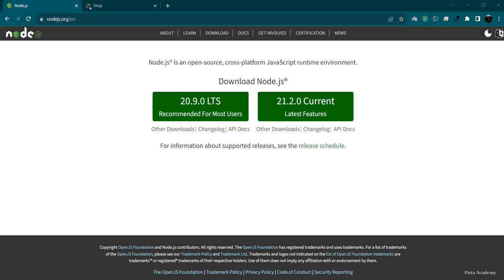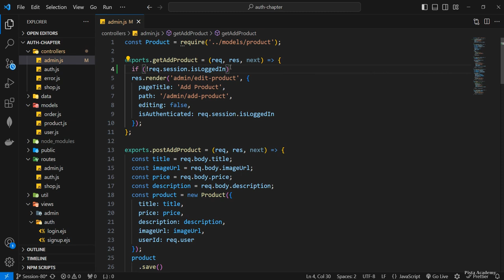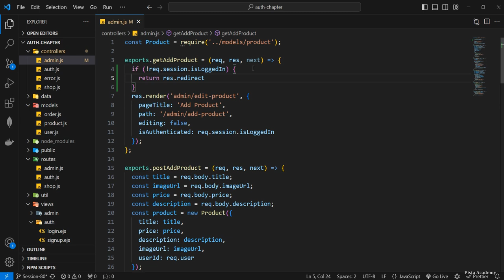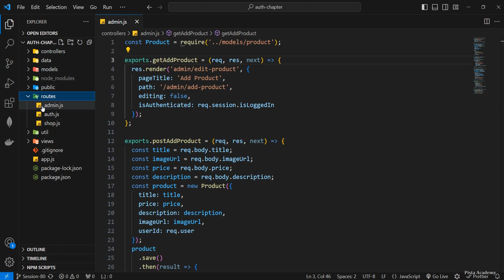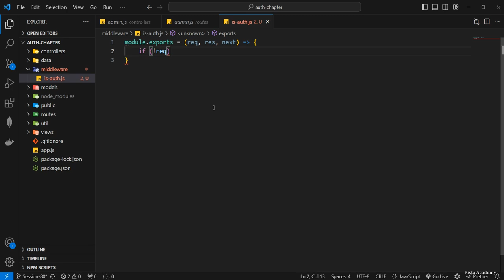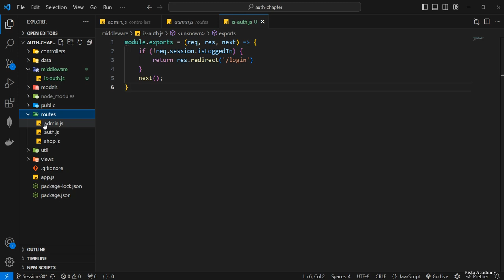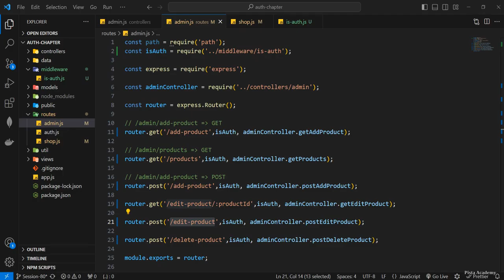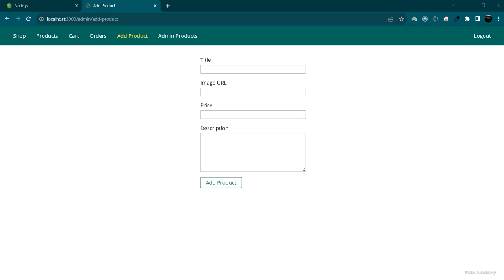آموزش Node.js - جلسه هشتاد و یک